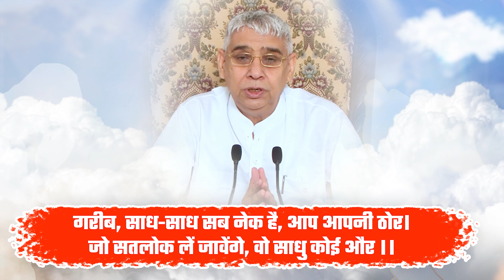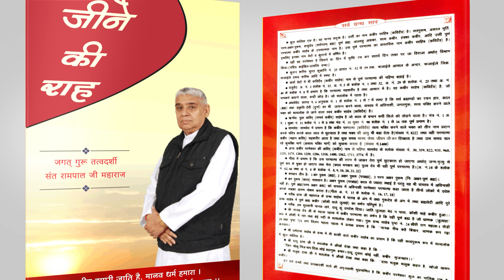पूर्ण परमात्मा कबीर साहेब ही सबका पालन पोषण करते हैं | Sant Rampal Ji Satsang | SATLOK ASHRAM